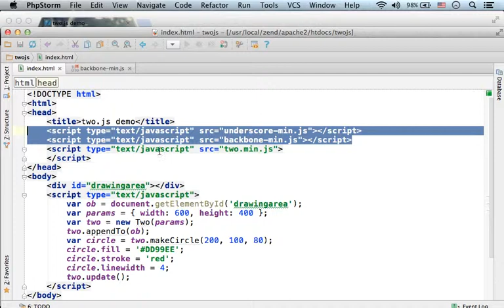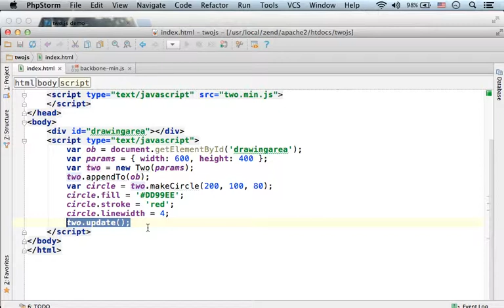Two.js Jump Start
This video clip overviews a simple code sample for using the Two.js JavaScript library. You can find more video clips, slides, code samples and other training resources in my free courses web site at abelski.lifemichael.com.